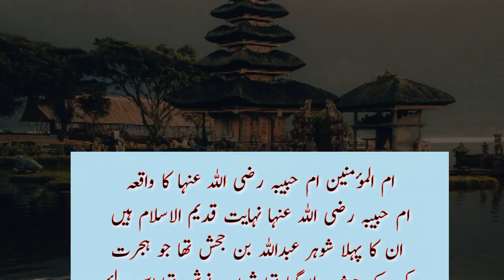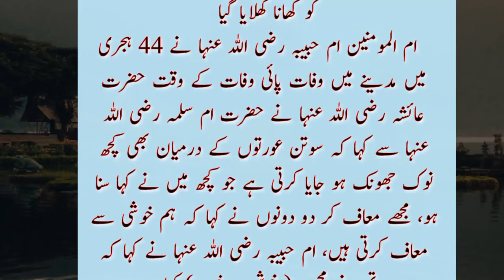The story of Umm al-Mu'minin Umm Habiba (may Allah be pleased with her).|Bigness Islamic education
In this video, the life of Umm al-Mu'minin Umm Habiba (RA) is told
And it has been told about your biography